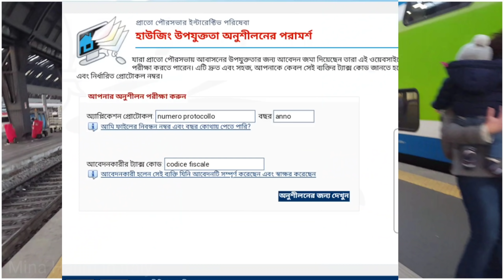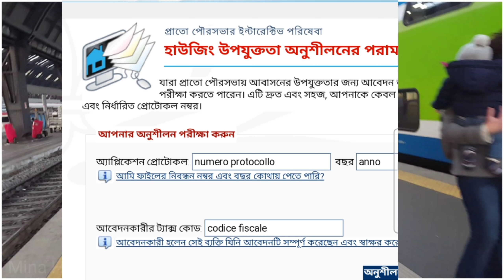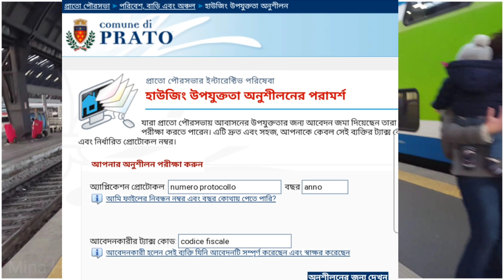সুখবর!ইতালি ভিসার অবেদনটি নিজেরটা নিজেই অনলাইনে চেক করতে পারবেন//Italy visa application check online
সুখবর!ইতালি ভিসার অবেদনটি নিজেরটা নিজেই অনলাইনে চেক করতে পারবেন/You can check your Italian visa application online yourself @MinaHaliminitaly

আসসালামুআলাইকুম, সবাই আমার সালাম নিবেন।আশা করছি যে যেখান থেকে ভিডিওটা দেখছেন সবাই আল্লাহর রহমতে সুস্থ আছেন।।যদি আমার ব্লক ba রেসিপি ভালো লাগে তবে  please আমার channel টি subscribe করে পাশে থাকবেন, এতে আমার কাজের আগ্রহ বাড়ে।।Like & Share করে আমাকে সাহায্য করবেন যাতে সামনে এগিয়ে যেতে পারি, আর নতুন নতুন আরো সুন্দর vlog বা  recipe আপনাদের সাথে  Share করতে পারি। আজকের ভিডিওটি কেমন লাগলো please comments করে জানাবেন । আমার ভালো লাগা, না লাগা ,কোন কিছু জানতে চাইলে comments করে জানাবেন। কারন আপনাদের comments পরতে আমার অনেক ভালো লাগে এবং অনেক পছন্দ করি।।তবে কোন কিছু খারাপ লাগলে তা সুন্দর ভাষায় বুঝিয়ে বলবেন আশা করি,আমি বুঝব এবং তা শুধরে নিব।।

                     Mina Halim in italy